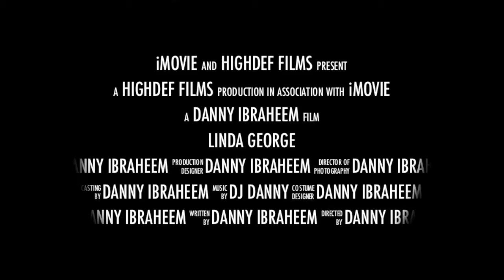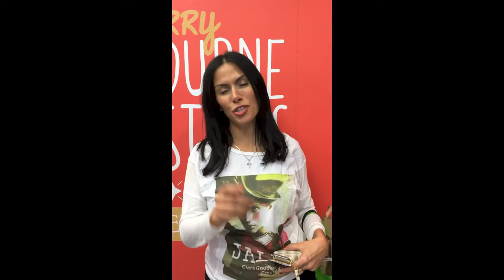Linda George Australia 2015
Linda George Live in Australia 2015